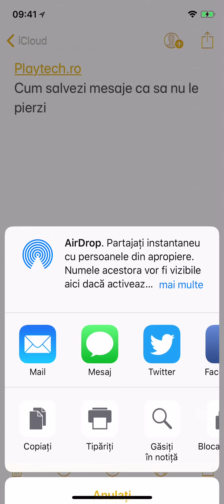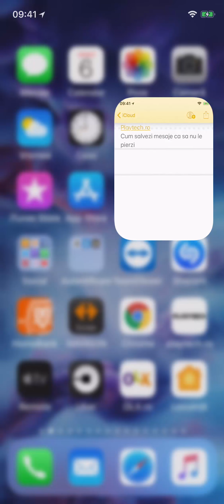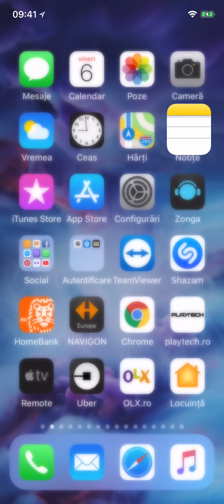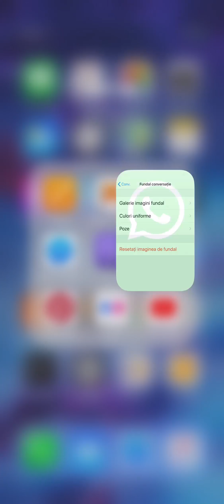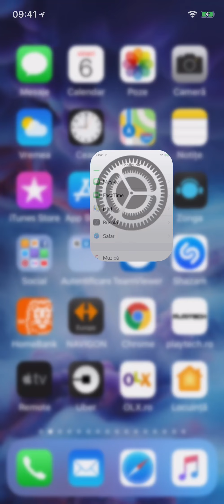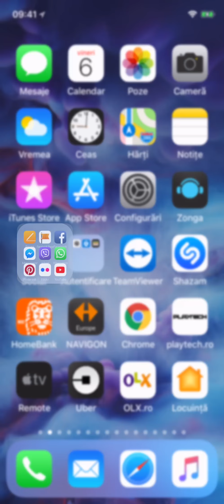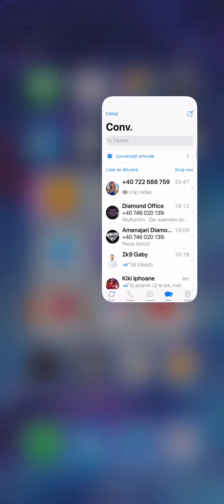Trucuri WhatsApp - 5 funcții utile pe care nu le știi deja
WhatsApp este unul dintre cele mai populare programe de chat, cu peste 1,2 miliarde de utilizatori pe întregul mapamond. Pentru că primește însă foarte des actualizări, este foarte probabil să nu cunoști toate trucurile pe care le ascunde ”sub capotă”. Unele dintre cele mai utile le găsești mai sus.